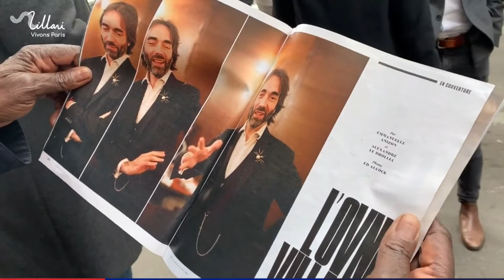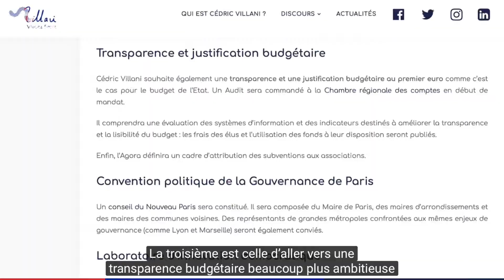Paula Forteza: de la démocratie participative à la démocratie active !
Réalisation et montage: Anne-Laure Lesage